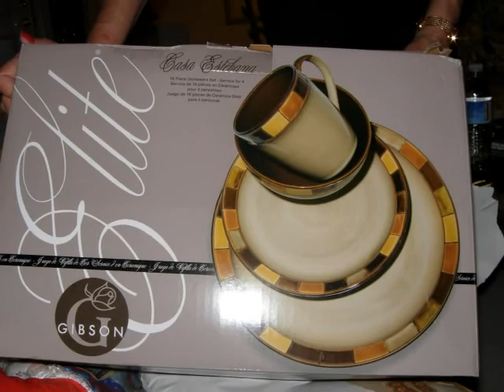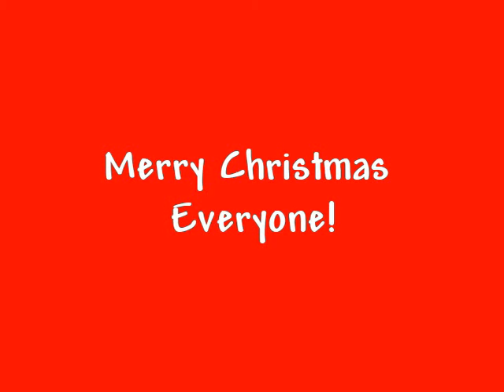Christmas at Cheryl's 2010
Chrisrmas ay Cheryl's